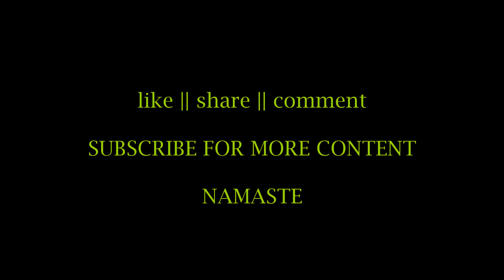|| Hamro Afno Katha Haru with Santosh || EPISODE TWO ||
This is an Story telling of an Young Pepople who are willing to contribute in this Country and Society .